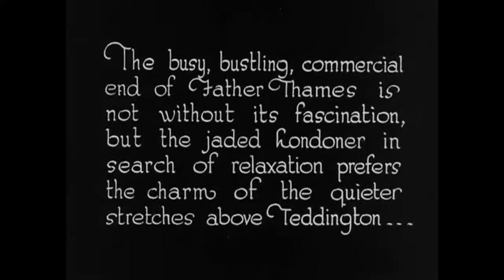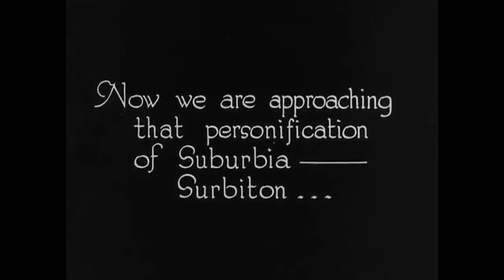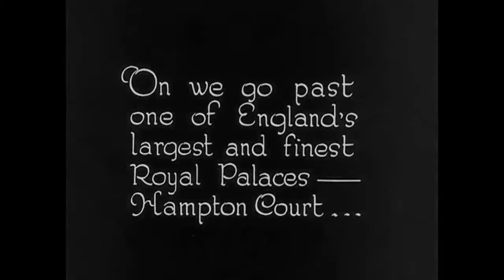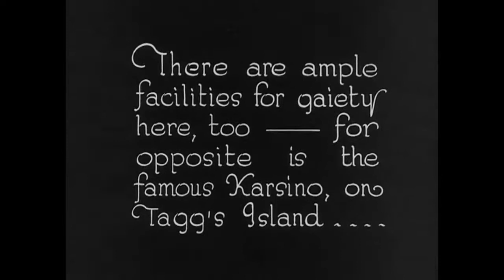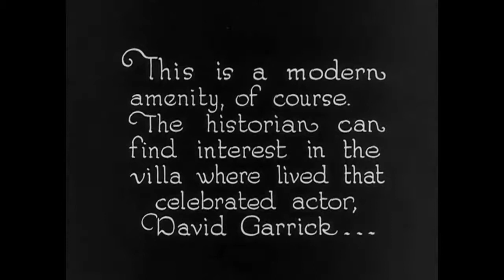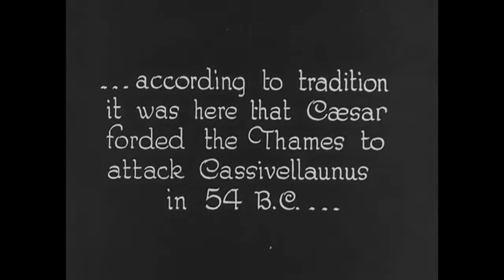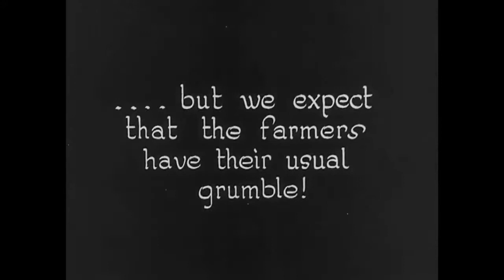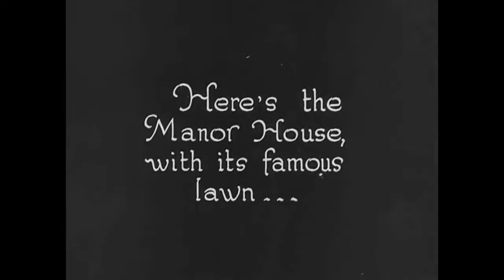Along Father Thames to Shepperton (1924)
Directors: Frank Miller/Harry B. Parkinson
Production Co: Graham-Wilcox Productions
Country: UK